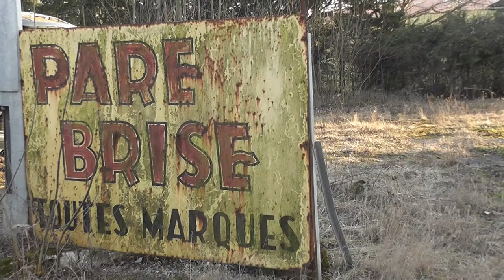j'ai préféré boire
Paroles et Musique Philippe B.
Tourné à  La Rose Des Vents à Fayl Billot sur les bords de la N19
Le 45t+CD 2 titres chez REV'UP RECORDS